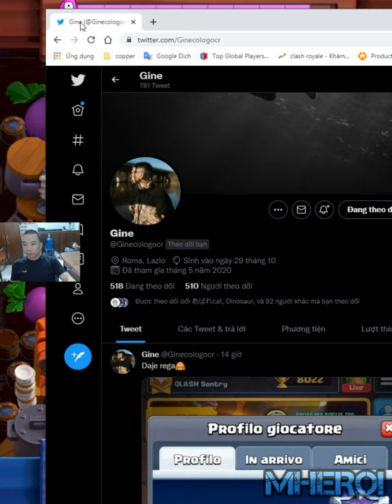Best Golem Cannon Cart Deck 2021👈 GINECOLOGO Clash Royale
Welcome to Mhero1
your coopertation.